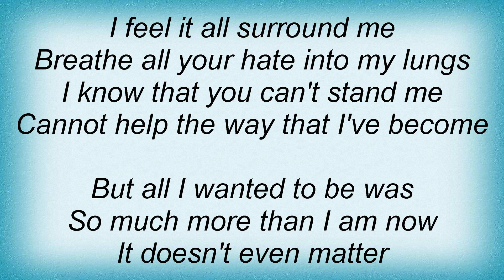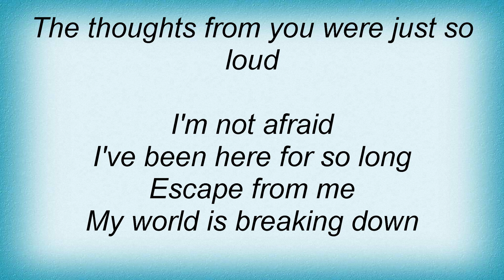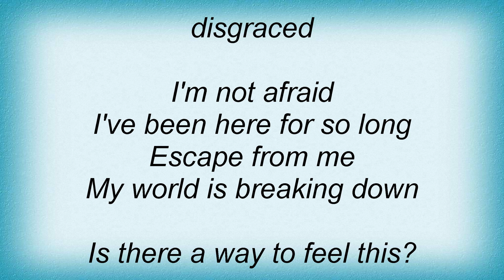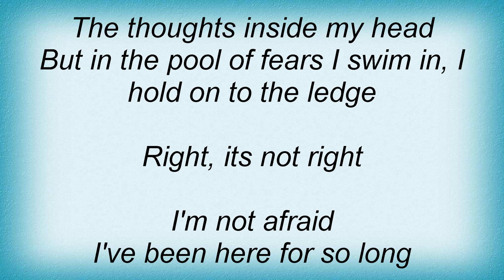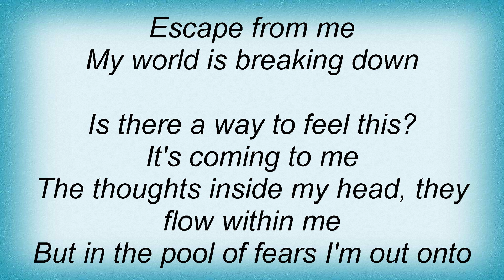Scars Of Life - Pool Of Fears Lyrics